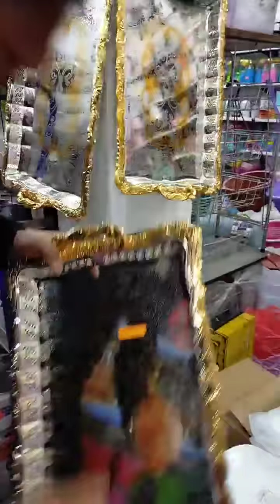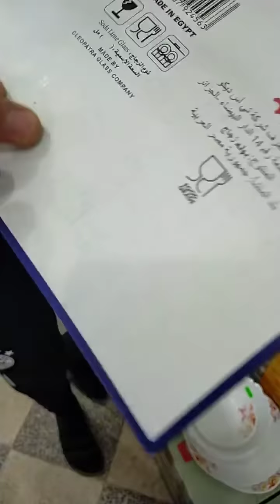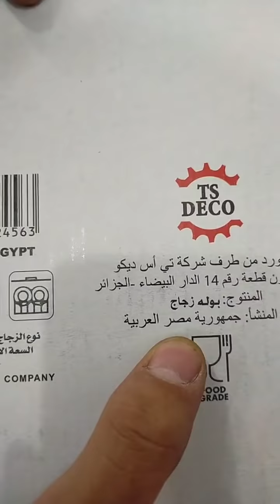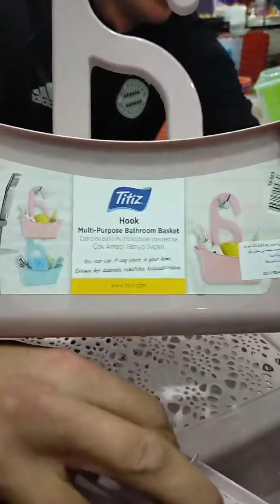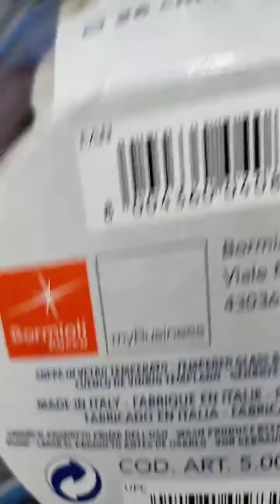لي سارفيس لي بلا تاع قهوة👍 طباسا كل شي دخل بقوة في محلات الاخوة بن قادة سيق ولاية معسكر 0770775273